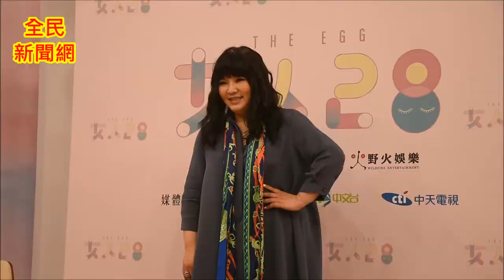Selina、星座老師唐綺陽新節目「女人28」記者會